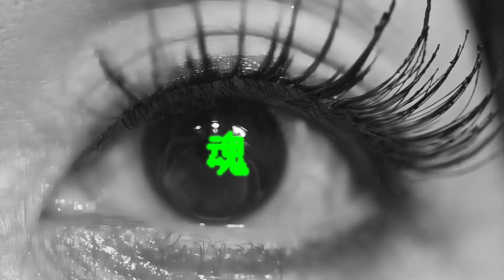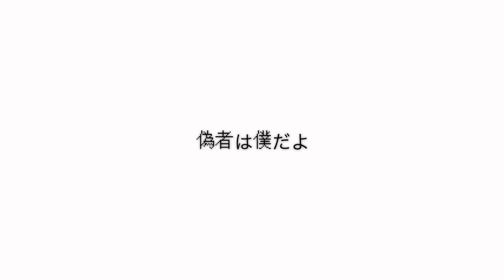大久保由希 - 偽者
「偽者」
作詞曲: 大久保由希
大久保由希 : Vocal, Chorus, Electric guitar, Bass, Synthesizer, Guiro
中原由貴(双六亭) : Drums
Okyon : Conga, Percussions

ディレクション・撮影・編集　本多晃子 Akiko Honda
撮影協力: Studio Rossinamusik

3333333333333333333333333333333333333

大久保由希3rdアルバム『偽者』
CDアルバム・ダウンロード販売中

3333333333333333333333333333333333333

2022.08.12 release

‹収録曲›
1.偽者
2.ハーモニー
3.チアリー・ソウル
4.チャック・ベリーにおねがい
5.My Love Is Forever
6.あなたはジェット機
7.ライオンはカンガルー
8.キャンディー
9.アラベスク・ターク
10.夜のクロール

All songs written by 大久保由希 Yuki Okubo
Produced by 大久保由希 Yuki Okubo
Recorded at Trophy Studio
Mixed by 大久保由希 Yuki Okubo
Mastered by 高橋健太郎 Kentaro Takahashi
Designed by 真木孝輔 Kousuke Maki
Photography 本多晃子 Akiko Honda